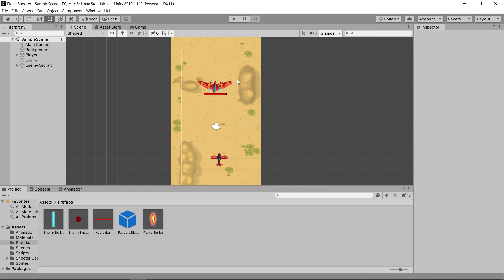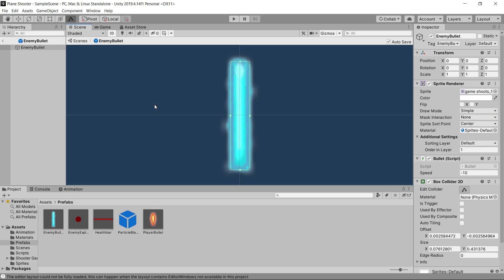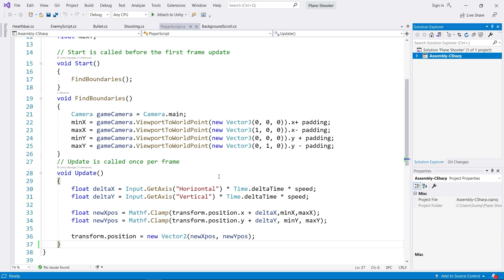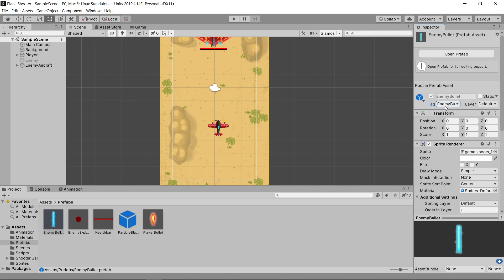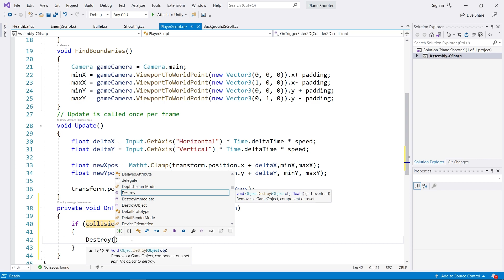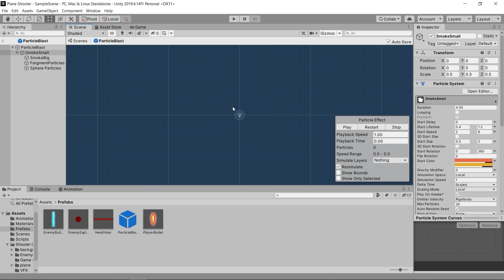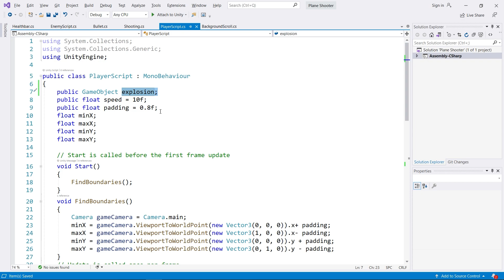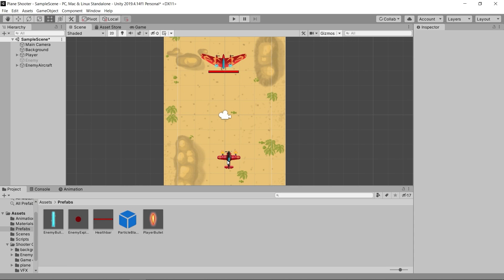Destroy Player in Unity- Plane Shooter Game Part13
Hey Dosto
Yeh Humara 13thTutorial Hai 2D Plane Shooter Game Ka
Aaj ki video main hum Player ko Destroy krenge and
Explosion Spawn Krenge

0:00 Intro
0:30 Solution Destroy player
07:36 Spawn Explosion